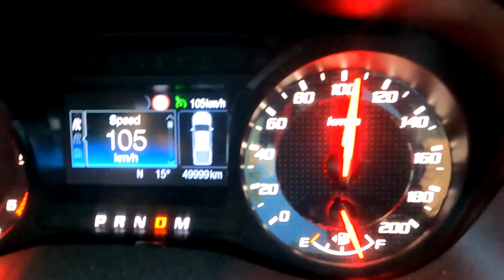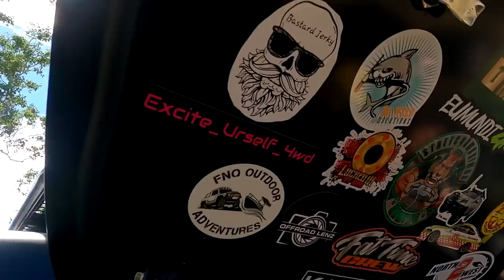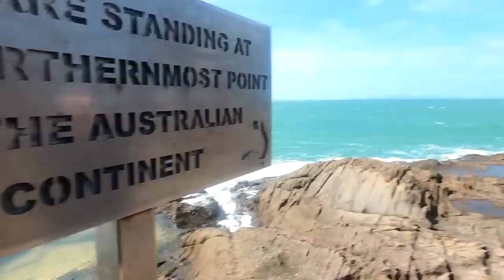CAPE YORK 2021 "movie length" to the tip and back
Forest Lake
Queensland
Australia
4078